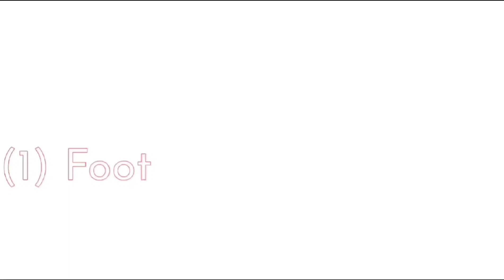indoor and outdoor games in English and easy way . best for kids. I hope children like this video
or any problem ask in comment .